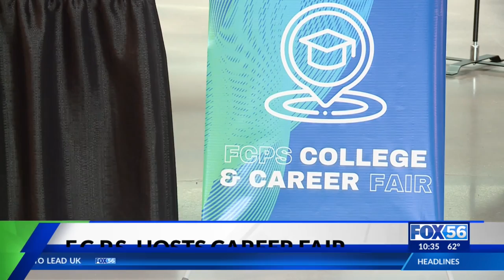Fayette County Public Schools hosts career, college fair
Fayette County Public Schools hosts career and college fair.